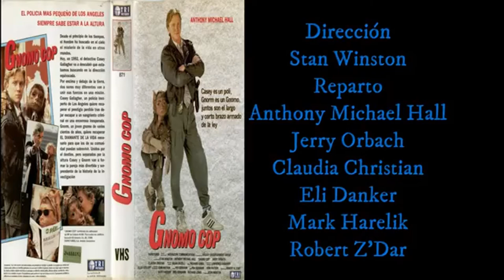GNOMO COP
DE QUE TRATA LA PELICULA